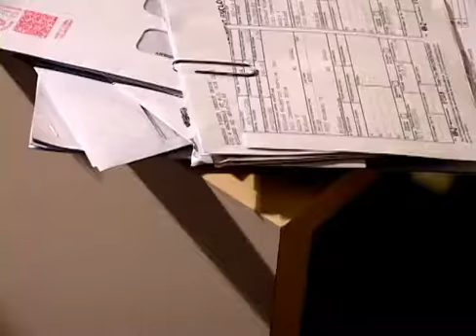Accountants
Starring Mike Rush and Kogo